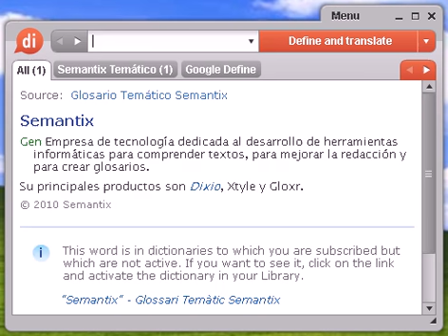Definición de válida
válida, diccionario, define, definir, significado, español, castellano, Dixio